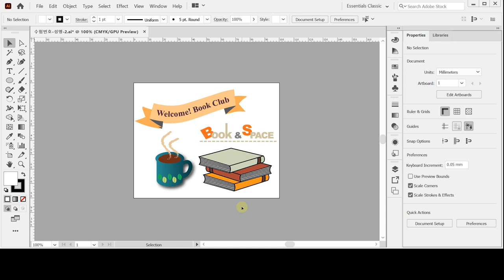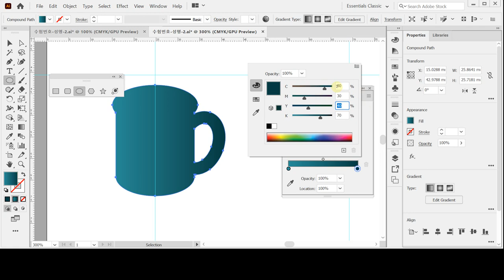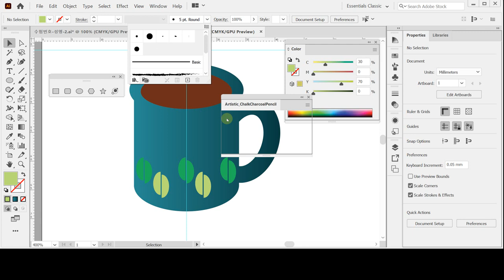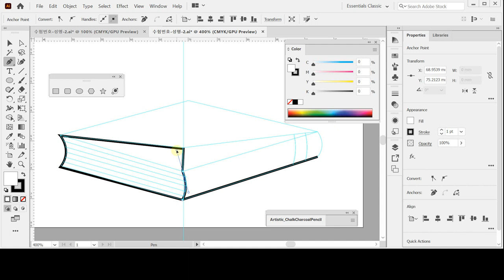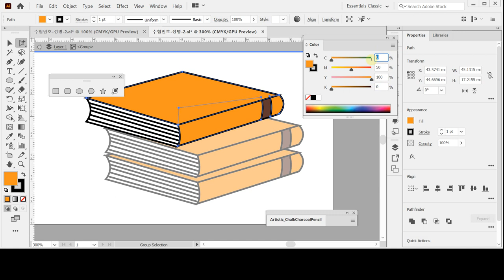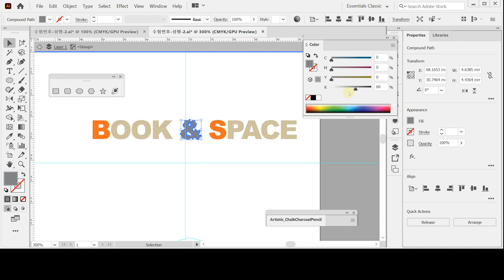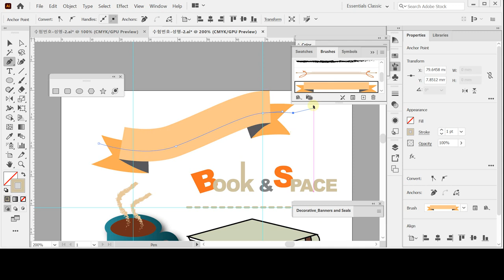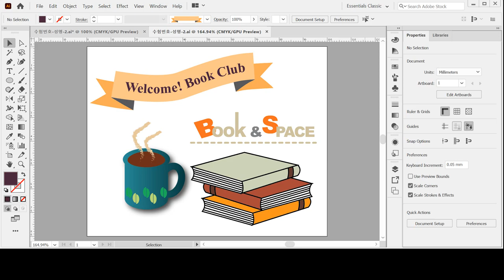[GTQ일러스트2급 ver.CC] 기출 유형 문제 8회 - 문제2